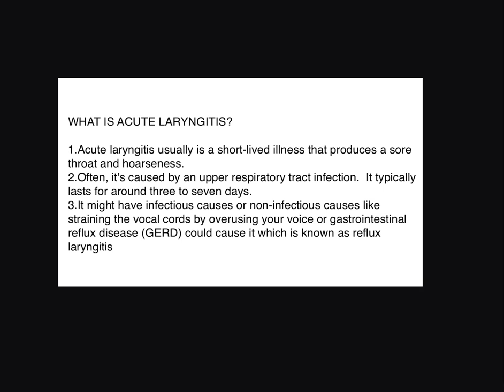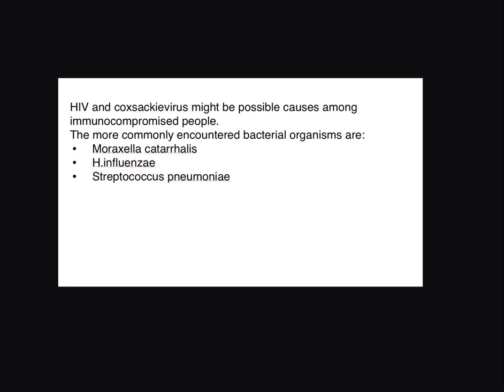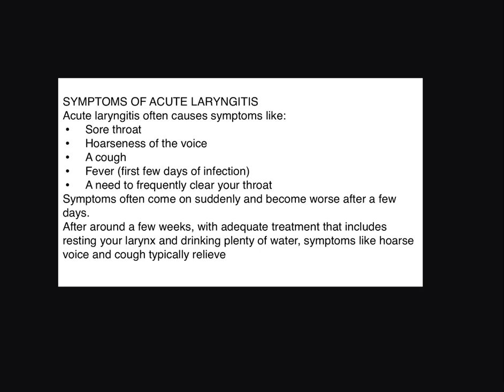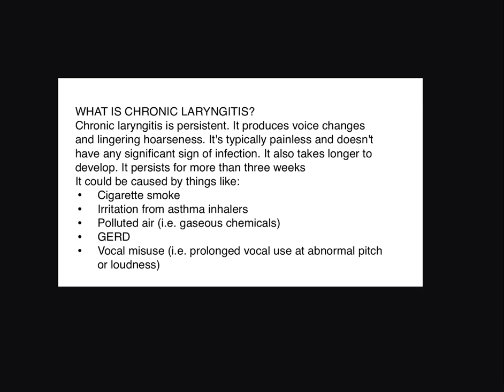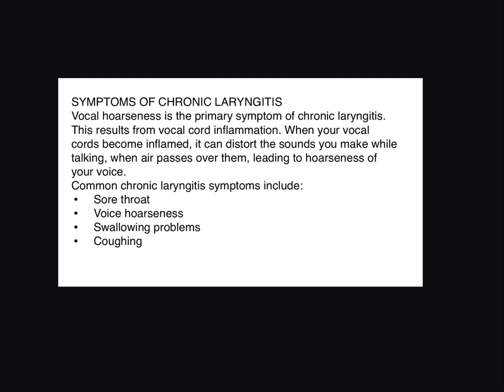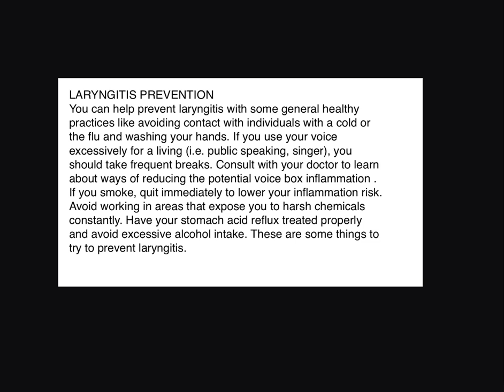Laryngitis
Larynx inflammation